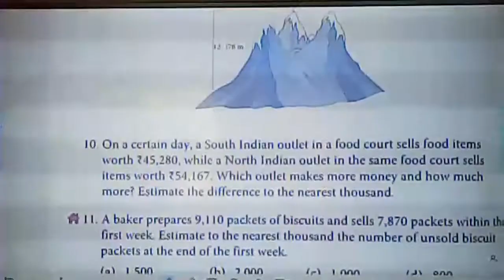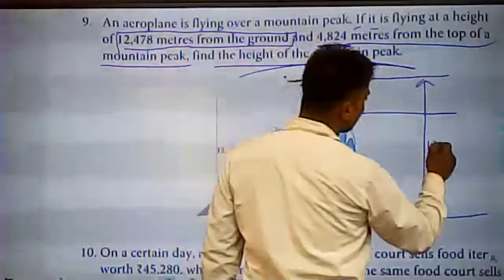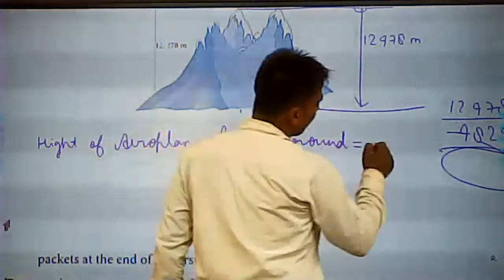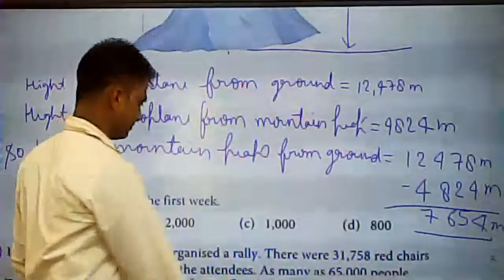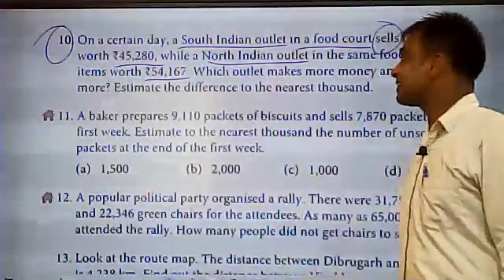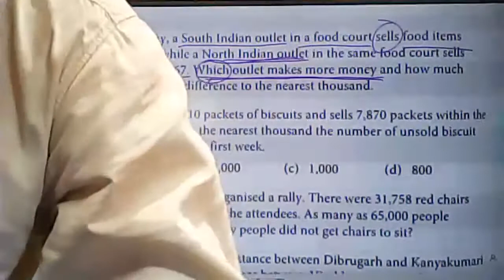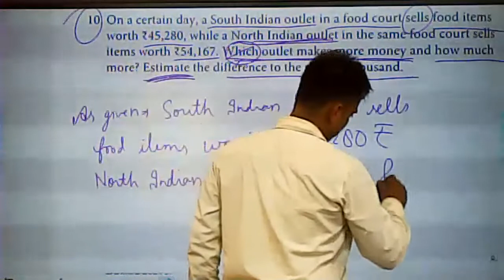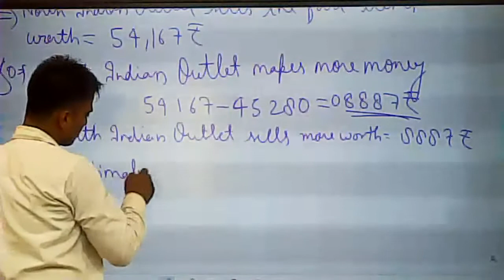Question No of Exercise 2.2 | Live Class By Pradeep Sir | Class 4 - Wonder Maths